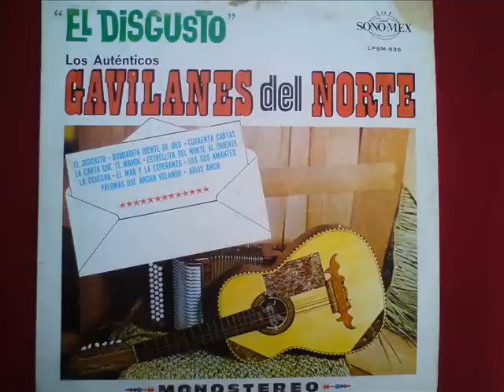LOS GAVILANES DEL NORTE - CANCION MIXTECA.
Y LE SEGUIMOS  CON MAS MUSICA , ÉSTA ES UNA CANCIÓN CON LOS GAVILANES DEL NORTE